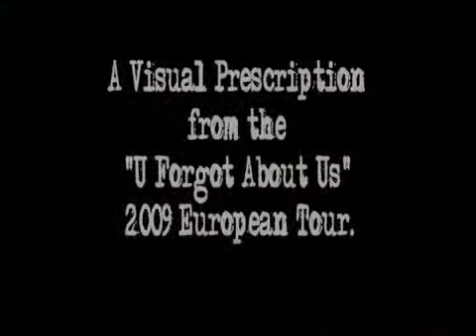Aqua Club- Berlin, Germany. UFAU Euro tour 09.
A visual teaser of the Audiopharmacy, "U Forgot About Us" European tour 2009.  DVD coming soon.  More clips as well.

for more audio/visual prescriptions, tour dates, mailing list, and clothing,